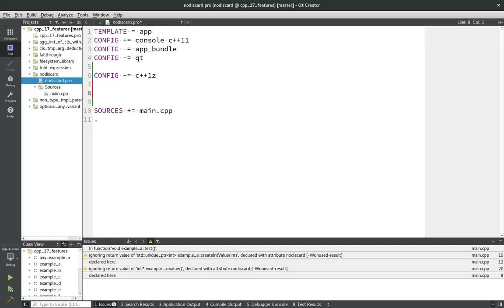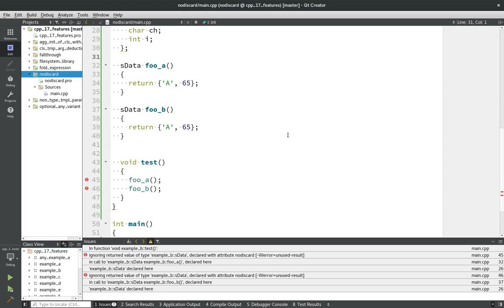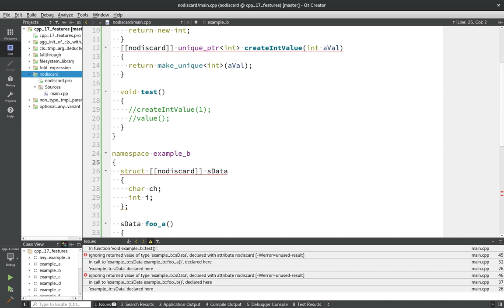С++17 #6 - атрибут nodiscard. Язык программирования C++17(c++ 17).